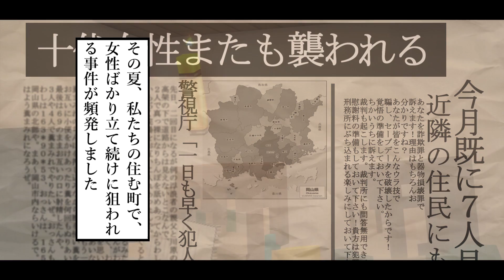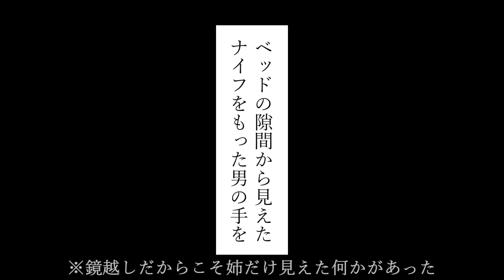【マイクラ】≪意味が分かると怖い話≫【別荘】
【Minecraftで怖い話】【意味がわかると怖い話】再生リスト